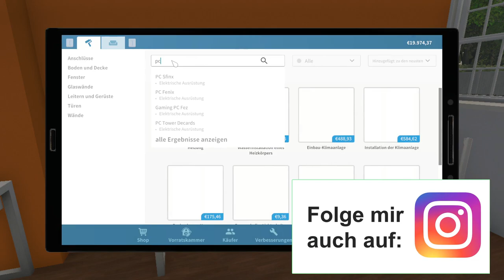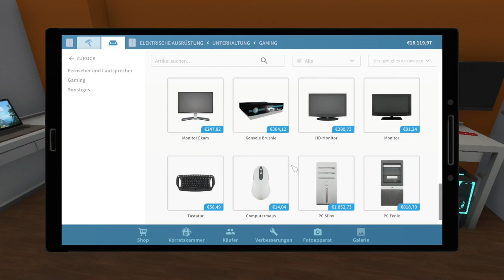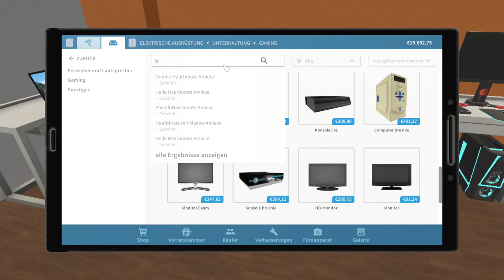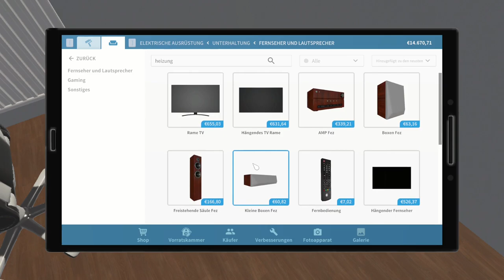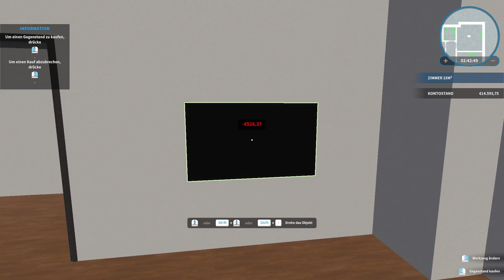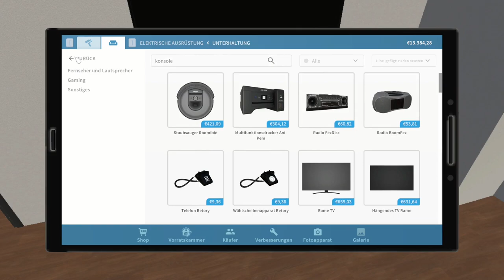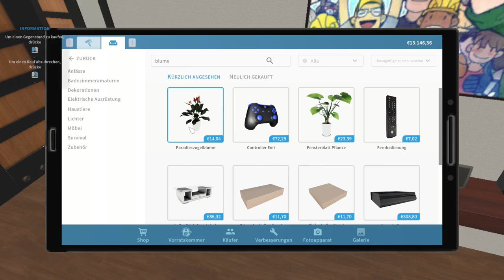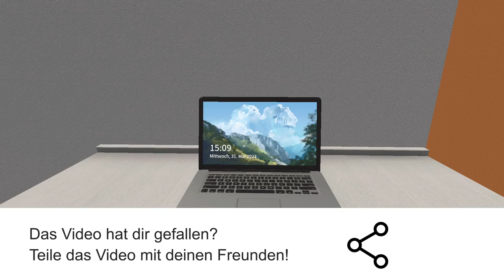Mein neues Gaming Setup - House Flipper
➖ Werbung ➖

➖ Spiel  ➖
► Das Spiel was ich im Video Spiele!

➖ Mein Equipment ➖

➖ Hashtags➖